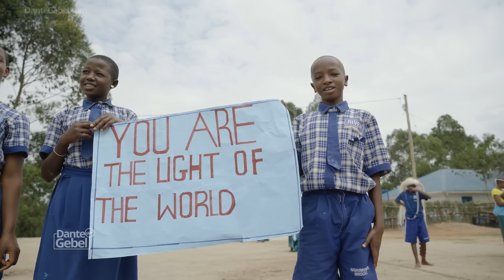Dante Gebel #862 | Pensé que era gratis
No hay forma de seguir a Jesús sin negarse a uno mismo; no hay perdón sin arrepentimiento; no hay salvación sin entrega. Sin embargo, en lugar de enfocar nuestra fe con un espíritu de renuncia que exprese: «¿Qué puedo hacer por Jesús?», hemos desarrollado una mentalidad socialista que pregunta: «¿Qué puede hacer Jesús por mí?» o lo que es peor: “Si lo sigo, ¿qué me va a dar?”.  Si no ha habido sacrificio en tu vida, si al menos no te has sentido un poco incómodo por seguir al Señor, quizá no estés llevando tu cruz. ¡Un mensaje revelador!